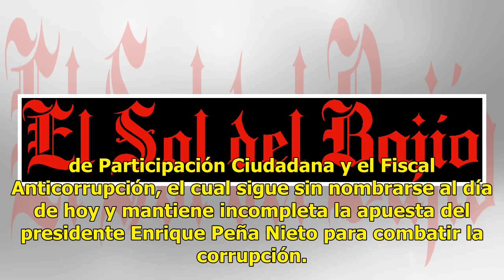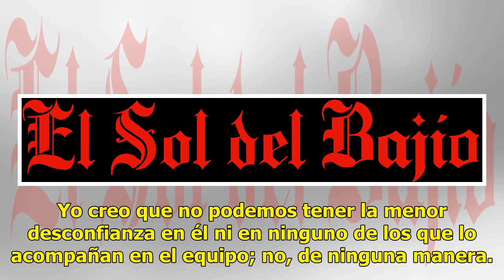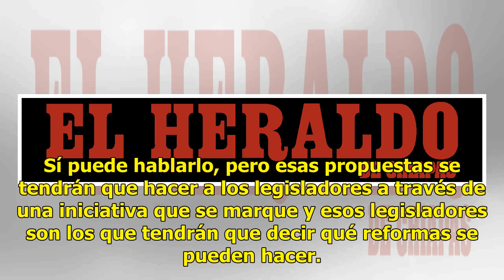Austeridad tiene límites, se llama calidad y eficacia: Comisionada del INAI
El relanzamiento del Sistema Nacional Anticorrupción, como ha anticipado la próxima secretaria de la Función Pública, Irma Sandoval, no es posible, pues debe consensuarse por los siete integrantes del SNA y aprobarse en el Congreso de la Unión, explicó María Patricia Kurczyn, comisionada del Institu...